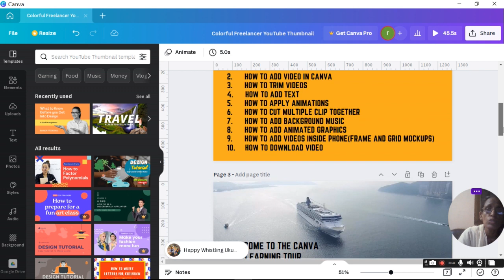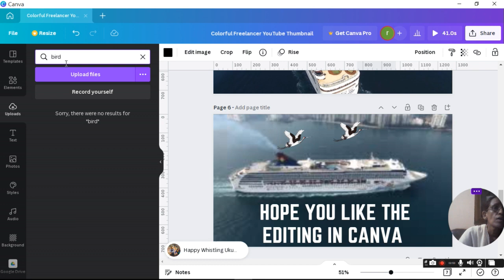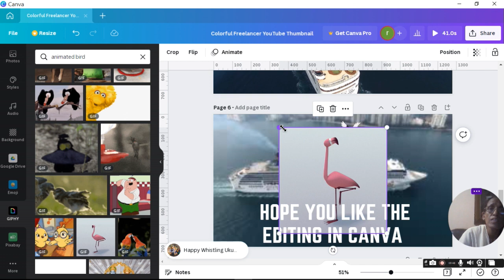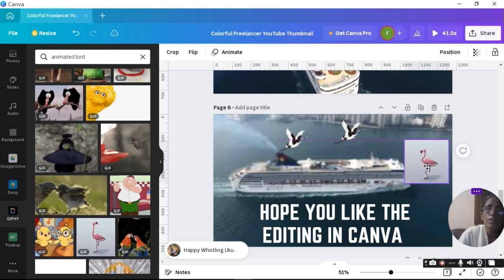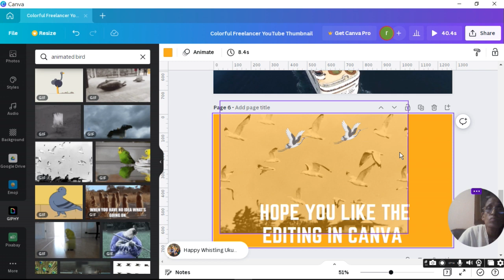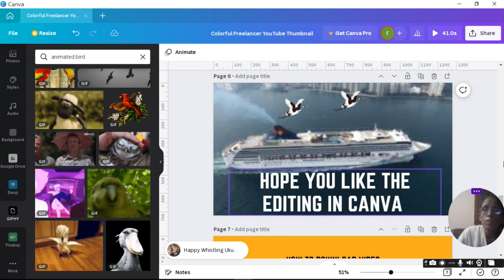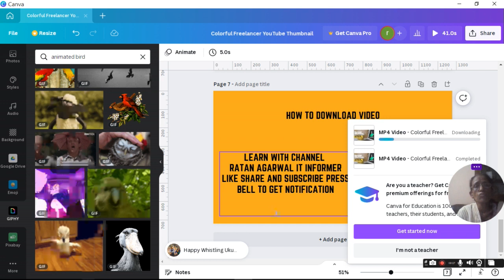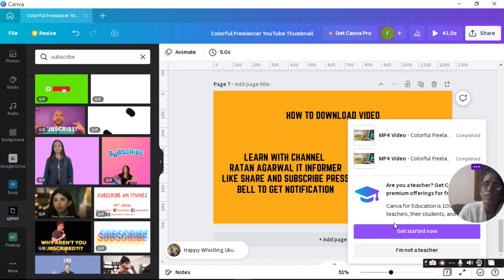How to edit video in Canva PART2 | कैनवा में वीडियो कैसे संपादित करें | ratan agarwal it informer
How to edit video in Canva PART2| कैनवा में वीडियो कैसे संपादित करें
1. Choosing video sizes
2. How to add video in canva
3. How to trim videos
4. How to Add text
5. How to apply animations
6. How to cut multiple clip together
7. How to add background music
8. How to add animated graphics
9. how  to download video

now you can do -
Can you edit video in Canva?
How do I cut a part of a video in Canva?
How do I edit a video in Canva like a pro?
How do I edit video effects in Canva?
canva video editing?
canva video editing tutorial?
canva video transitions?
how to create video animations in canva?
how to use videos in canva?
canva video text?
trim video in canva?
youtube video editing canva?